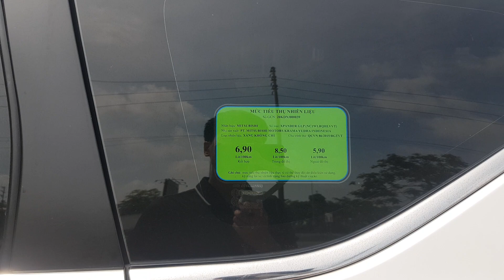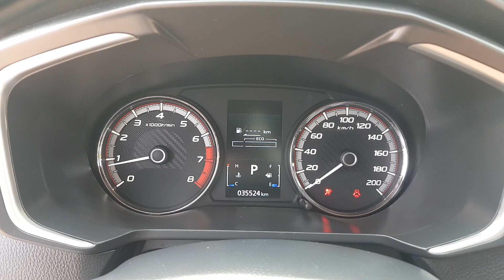Hàng hot hit lại về Expander 1.5AT 2020 mới lắm các bác ạ, giá yêu thương LH Việt 0968.228889